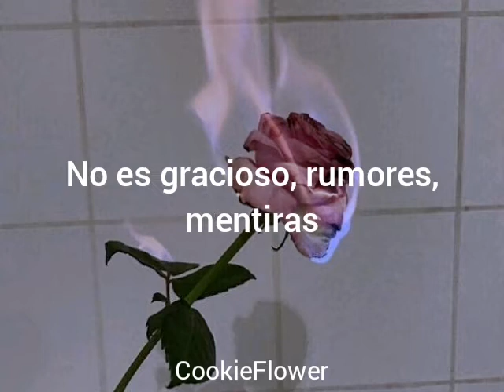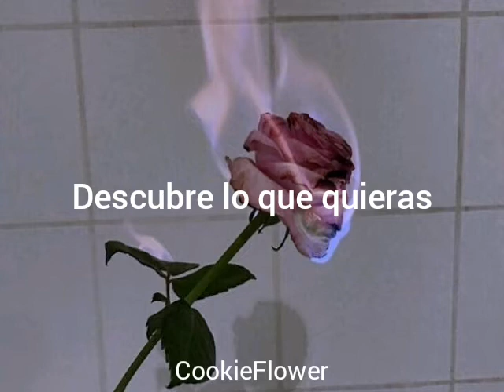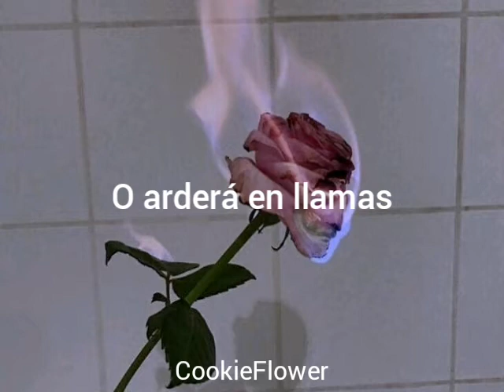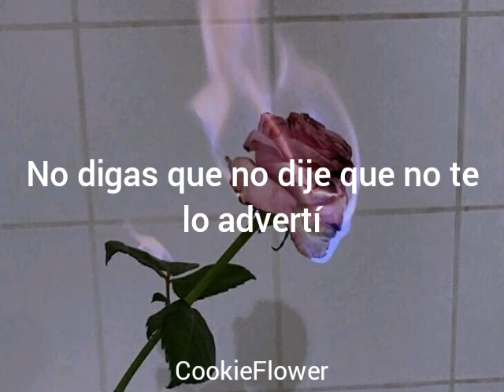El himno de las personas toxicas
Lyrics